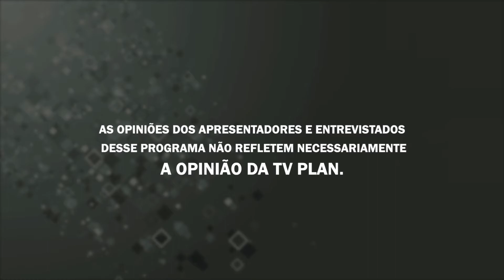MANHÃ SHOW 07/01/22